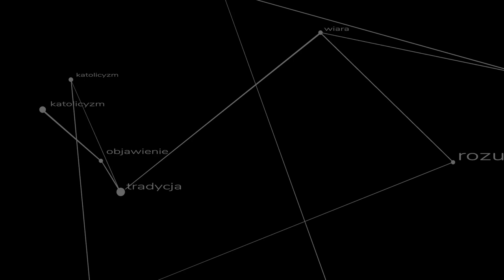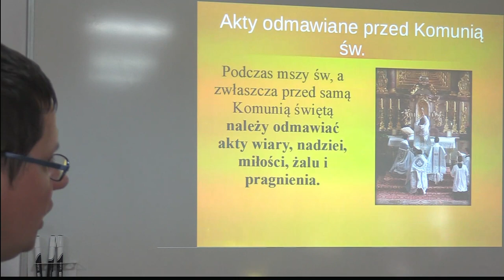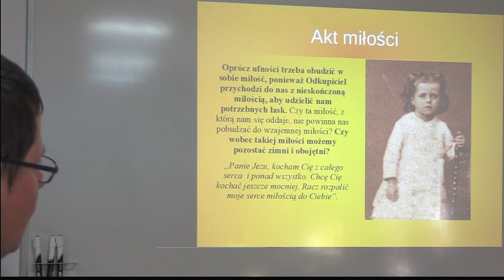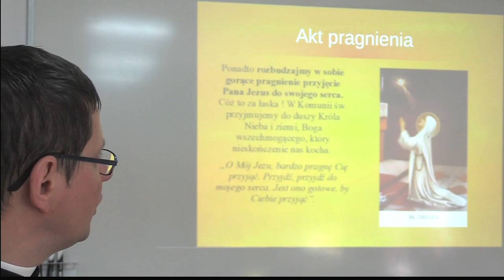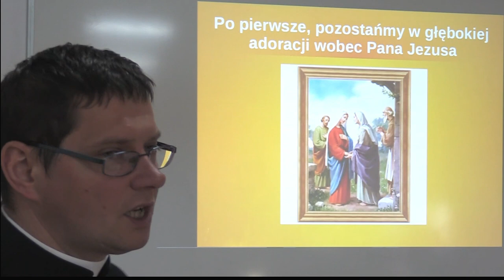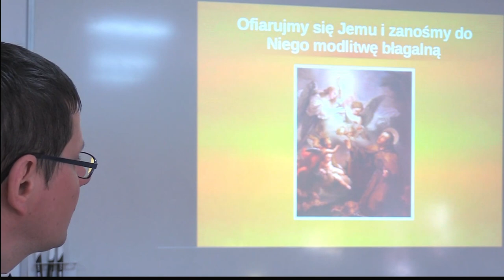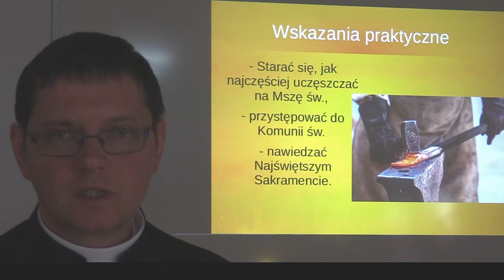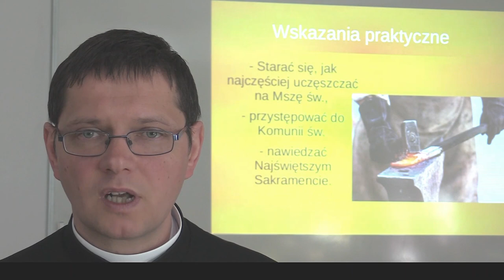Przebywajmy z Panem Jezusem - katechezy dla najmłodszych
Katecheza 22 dla II klasy szkoły podstawowej o przygotowaniu bliższym przed Komunią św. oraz o dziękczynieniu. Br. Maksymilian Maria FSSPX